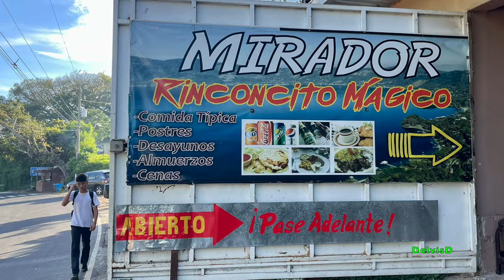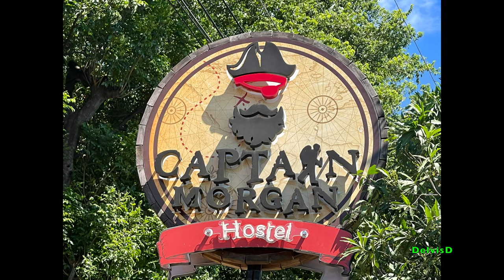Lake Coatepeque El Salvador 2023 Cinematic 4K Drone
This experience was on our Things to Do in El Salvador. Top Attractions in El Salvador: Lake Coatepeque, Santa Ana Volcano, San Salvador, El Tunco Beach. Today in The Lake Coatepeque a cinematic 4k drone aerial tour. The most beautiful place in El Salvador closed to Santa Ana Volcano, Cerro Verde National Park,

Le recomiendo el video: San Salvador El Salvador sobrevolando el centro Histórico de El Salvador sobre La construcción de La Biblioteca, El Palacio Nacional, La Catedral de El Salvador y sobre la moderna Zona Rosa. Disfrute el video.
Es muy seguro viajar a El Salvador.

Vea nuestro video: Tour al Volcán Santa Ana un volcán activo muy peligroso. Bajando con un drone por el centro del crater a La laguna Llamatepec explorando sus aguas calientes con azufre. Lindo día compartiendo con este grupo de Salvadoremos.
Half day tour Volcano Santa Ana in El Salvador the safer country in Central America. Amazing hiking and flying a drone in the Volcano Crater all the way down to the beautiful hot laguna Llamateopec. The highest active volcano in El Salvador.